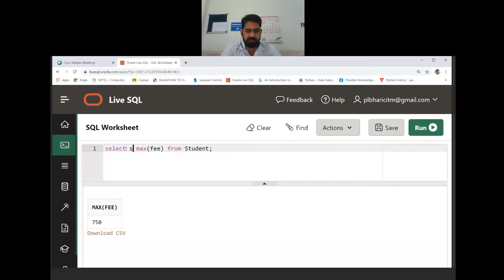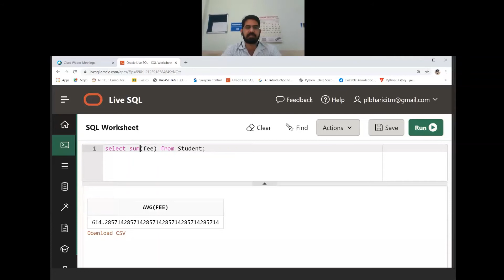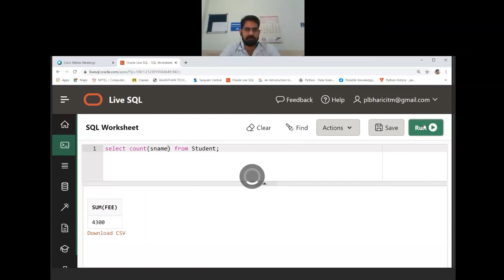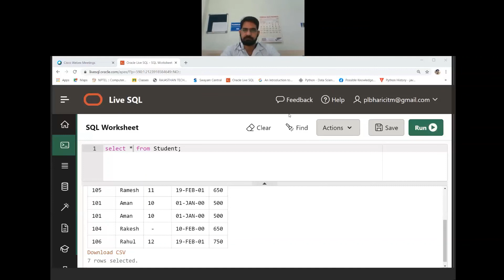47. SQL: Miscellaneous Functions (Part - III)